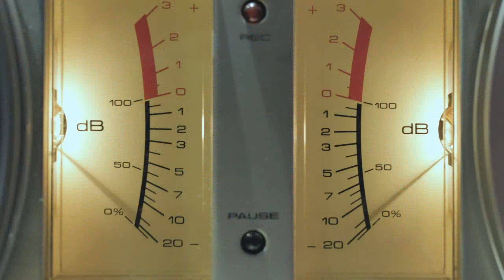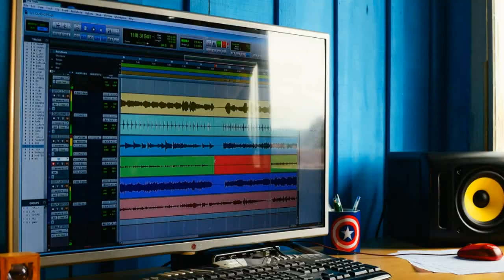ТАНЦЕВАЛЬНЫЙ ХИТ ELECTRODANCE (SERGEY KANUNOV & MUSIC ENERGY)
Разнообразная музыка, клипы, песни. Ссылка на группу в Телеграме
Настрой аппаратуру, частоты и басы
И сразу позабудешь про печальные часы
Не нужно жить в застое с энергией своей
Music Energy - Electro
Приятного прослушивания
Произведение «Electro» созданное автором по имени Music Energy, публикуется на условиях лицензии Creative Commons «Attribution» («Атрибуция») 4.0 Всемирная.
Помощь на развитие канала:
Приватбанк: 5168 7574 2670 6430
Ощадбанк: 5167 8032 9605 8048
Ощадбанк: 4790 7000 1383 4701
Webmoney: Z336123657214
Payeer: P66190813
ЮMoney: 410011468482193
Bitcoin: 13C4UE4P2UUXF1N1VKVPAZ3YTGXDDQUPOL